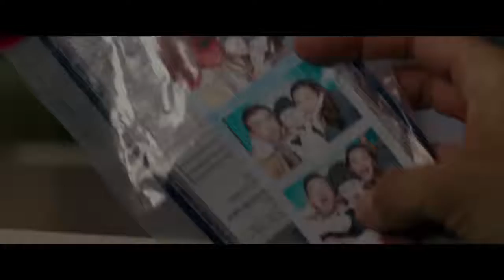PEPPERMINT Official Trailer (2018) | Trailers Spotlight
Trailers Spotlight